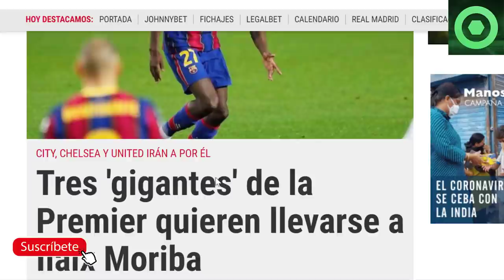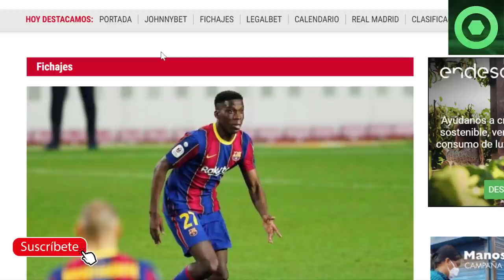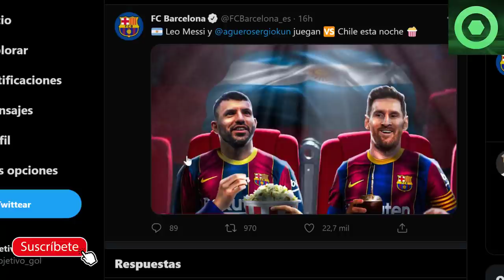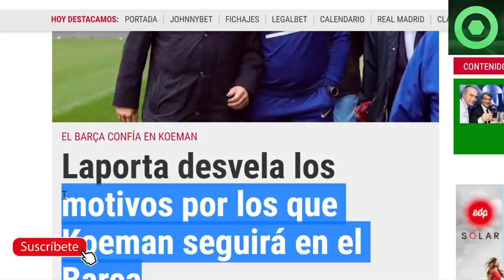🟥SURREALISTA NOTICIA de LEO MESSI 🔴3 GRANDES de la PREMIER tras CRACK CULÉ🟥¿ PJANIC SE VA?🔴 LAPORTA🔴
Fuentes:
fcbarcelonanoticias
fichajes net